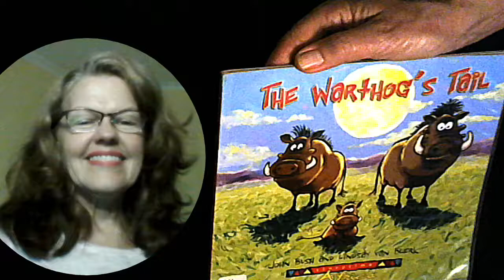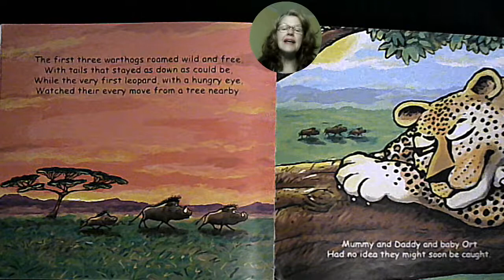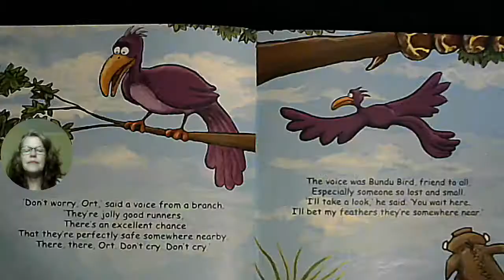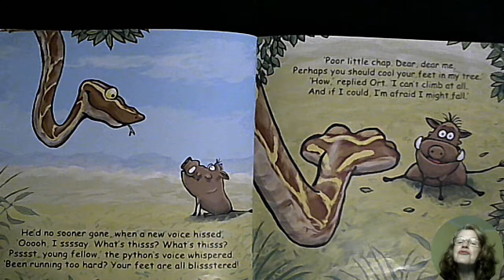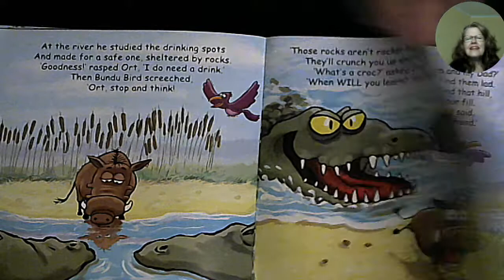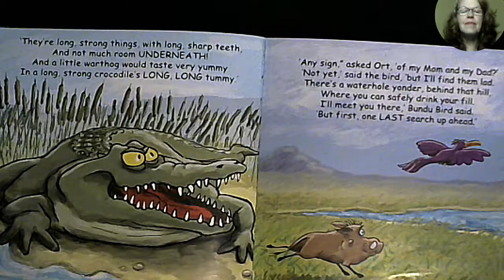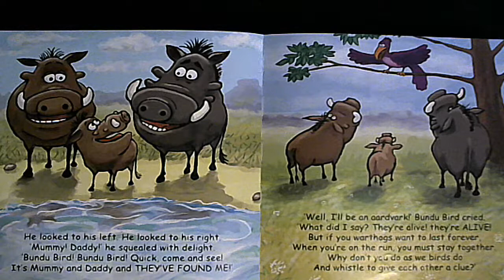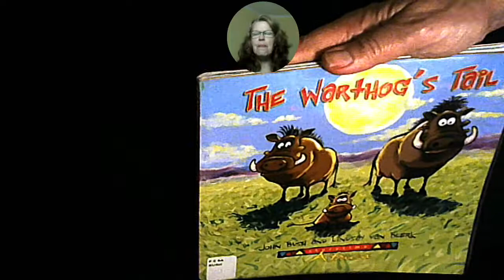THE WARTHOG'S TAIL - read aloud kids bedtime story books, children's stories read aloud by granny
THE WARTHOG'S TAIL - by John Bush with illustrations by Lindsay van Blerk

A delightful story telling us why a warthog's tail stands straight up when they run around.
When a hungry leopard in a tree frightens the warthog family, they all go running in different directions.
Being separated from his mom and dad the young warthog, Ort, thinks his parents were eaten by the leopard.
Bundu Bird reassures Ort that his parents will be found and he flies off to look for them.
Ort is nearly tricked by a python who pretends to be kind but is actually a sneaky creature planning to eat the baby warthog. Luckily Bundu Bird returns just in time to sound the warning.
When Ort stops for a drink it is Bundu Bird who saves him from the dangers of the crocodiles in the water.
Finally the warthog parents find their little Ort. Bundu Bird advises them to come up with a plan to stick together in future.
They try whistling but this does not work as it is not easy to whistle when running about.
Ort suggests they stick their long tails up in the air when they are running.
This plan proves to be perfect. They can see one another clearly by following the others' tails.